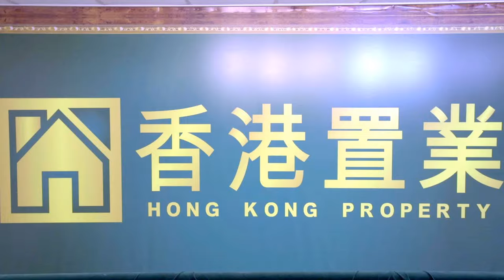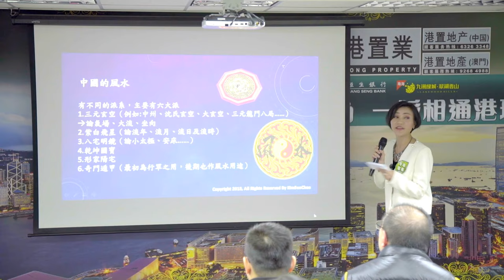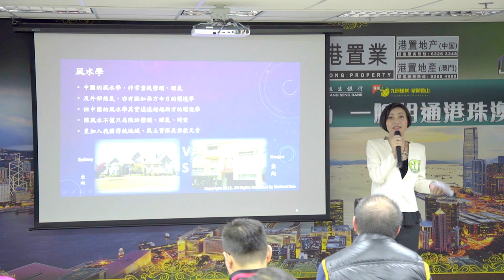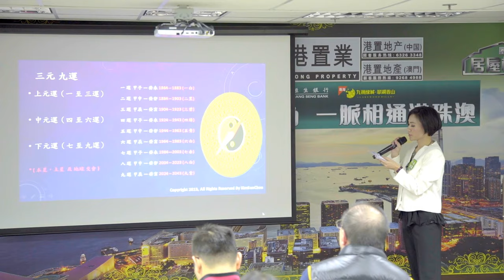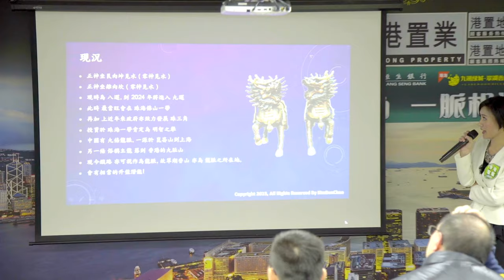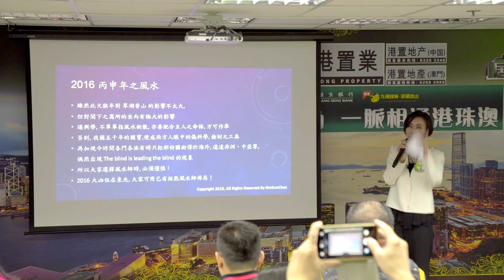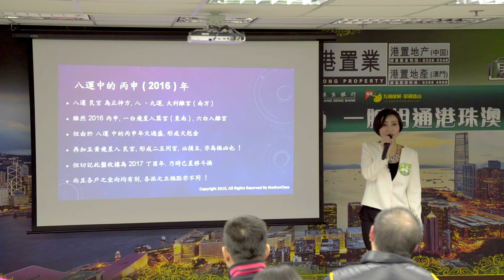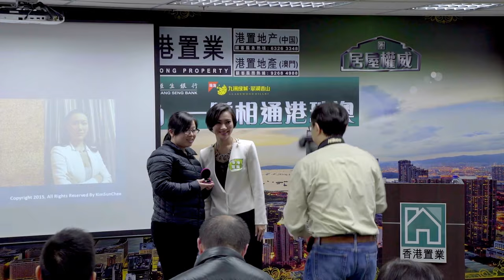Kimsunchee Feng Shui Seminar in 2015 庚申子 風水研討會《 香港置業 》